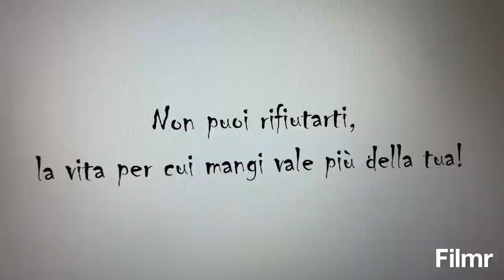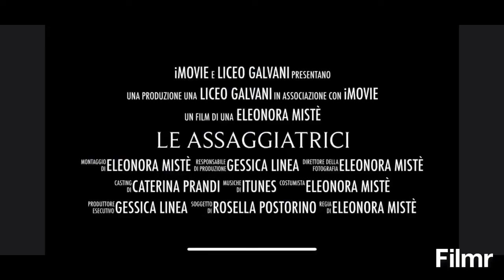Booktrailer - "Le assaggiatrici" di Rosella Postorino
Questo booktrailer è stato realizzato da Eleonora Mislé, della classe IVA - Liceo "Galvani"; a.s. 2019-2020